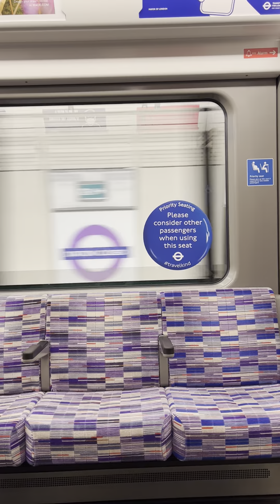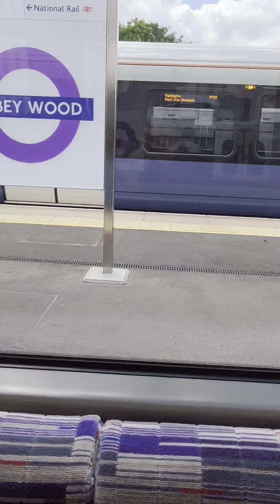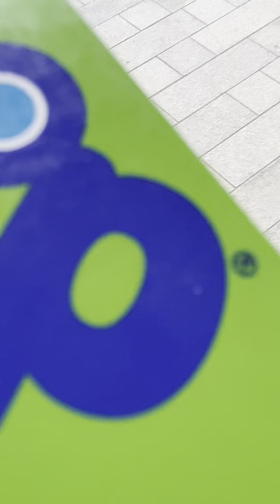Liz Line full visual